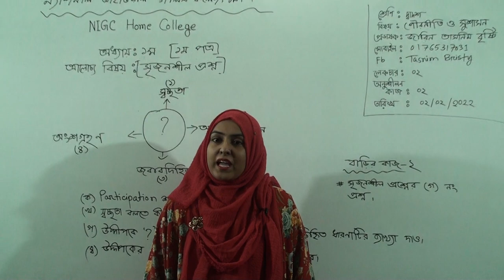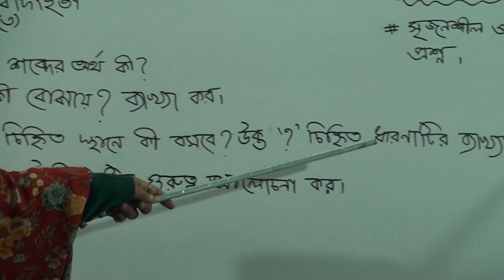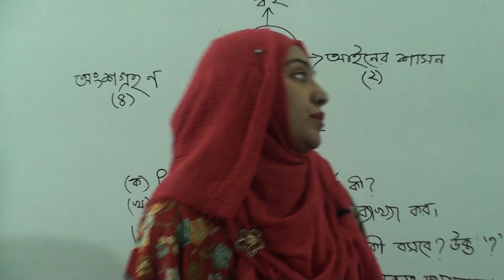দ্বাদশ শ্রেণির পৌরনীতি ও সুশাসন, লেকচার নং-২, আলোচ্য বিষয়: সৃজনশীল প্রশ্ন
এইচএসসি-২০২২
শ্রেণি: দ্বাদশ
বিষয়: পৌরনীতি ও সুশাসন
লেকচার নং-২
আলোচ্য বিষয়: সৃজনশীল প্রশ্ন
প্রভাষক: জ. জারিন তাসনিম বৃষ্টি